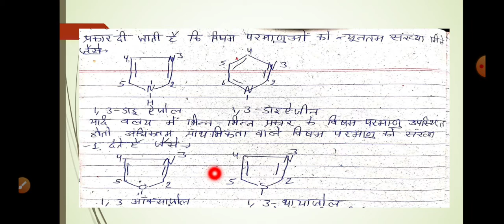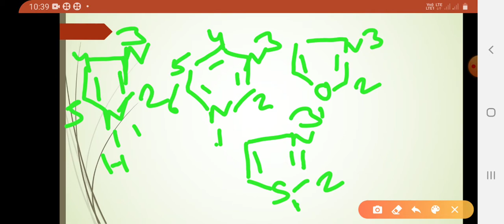Heterocyclic Compounds 01 (B.Sc. Part-III, Paper-II) Dr. Manju Meena